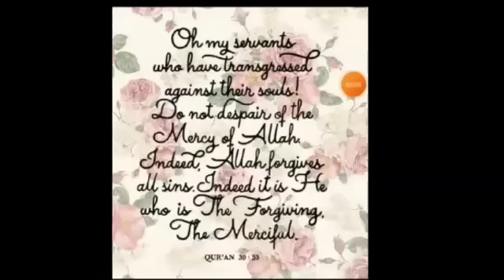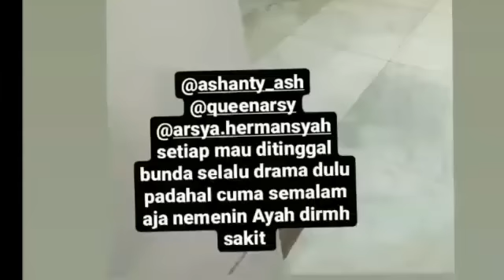ANANG DIL4RIKAN KE RS‼ARSY HISTER!S;ASHANTY UNGKAP PENYAKITNYA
Keluarga Anang Hermansyah tengah dilanda cobaan. Azriel Hermansyah beberapa waktu dilarikan ke rumah sakit.

Azriel dirawat di rumah sakit karena gejala tifus saat mengunjungi kekasihnya, Sarah Menzel, di Bali. Rupanya, sang ayah juga tengah dirawat di rumah sakit.

Hal itu diketahui dari unggahan suami Ashanty itu di akun Instagram terverifikasinya.

Dalam unggahan itu, Anang Hermansyah tampak berbaring di ranjang rumah sakit. Ia meminta doa kepada Ashanty. "@ashanty_ash doakan ya sayankkkkk," tulis Anang Hermansyah.Adapun dari unggahan Ashanty, tampak ia tengah menemani suami di rumah sakit. Ia memotret pintu masuk IGD sebuah rumah sakit dan berpesan kepada masyarakat agar selalu menjaga kesehatan.

"Buat kalian sehat2 semua yaa, sekarang RS banyak yg full karena Covid nya meningkat. Tapi buat yg bukan covid dipisah sm yg Covid supaya aman. Tetep jaga prokes dimana pun," tulis Ashanty.